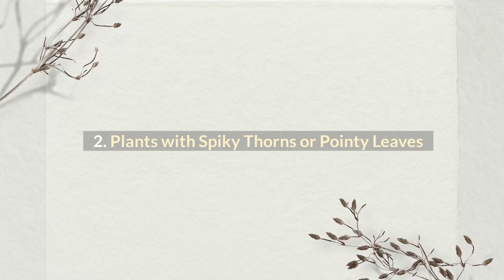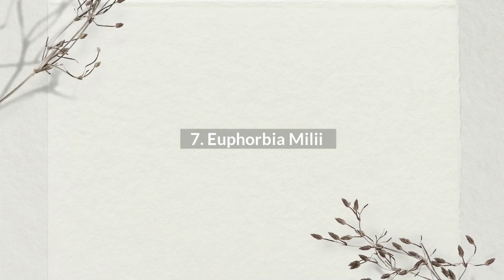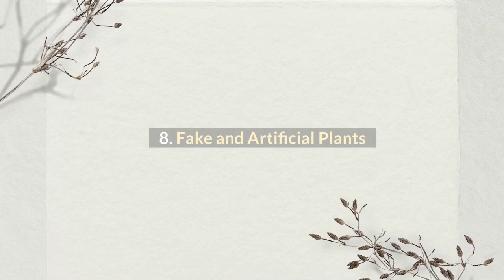Bad Luck Plants in Feng Shui - List of Bad Luck Plants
Keeping a plant with a negative connotation can lead to bad luck. Feng shui believes that a plant that is dead or dying should be removed. This can help prevent negative energy from accumulating in a room. Living plants need to be kept alive by providing plenty of light and water. Fake plants, on the other hand, are difficult to clean and can accumulate dirt and grime in their cotton tufts. In feng shui, fake plants are considered bad luck and have negative connotations.

Watch the video to learn more about the 8 bad luck plants in Feng Shui.